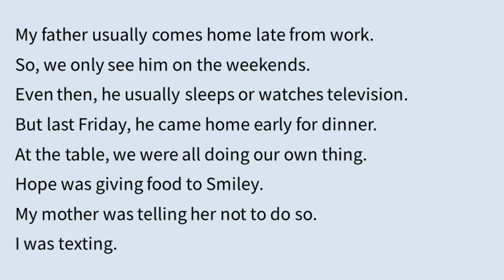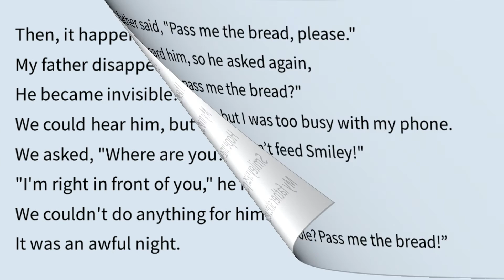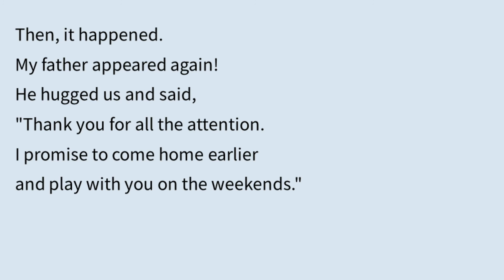중2 동아 이병민 2과 본문 듣기 MP3 [2015년 개정]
2015년 개정된 중학 2학년 영어 교과서 두산 동아 (이병민) 2과 본문 영상입니다.